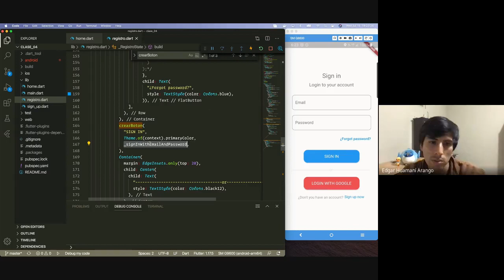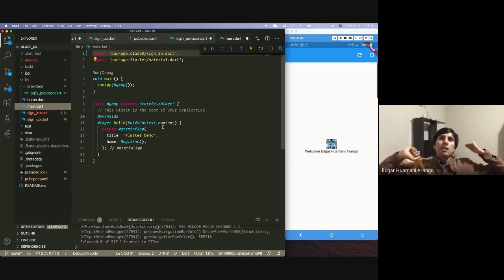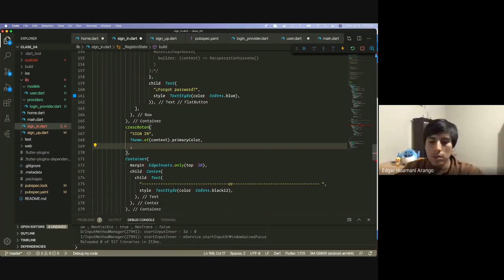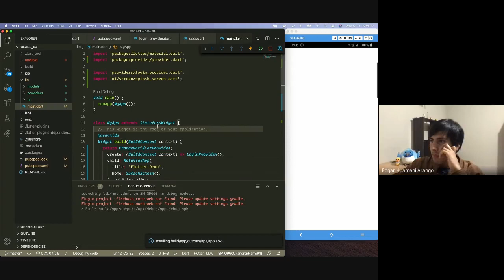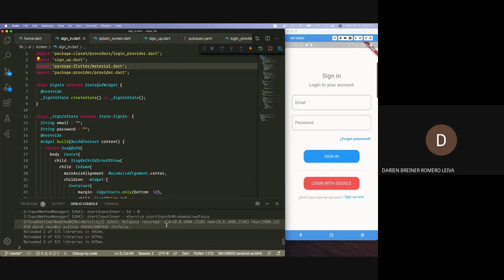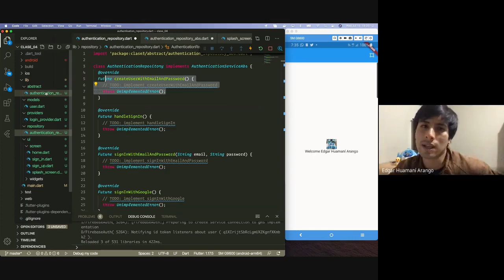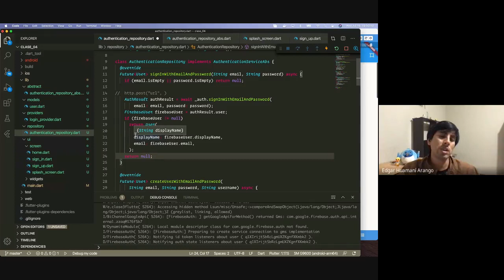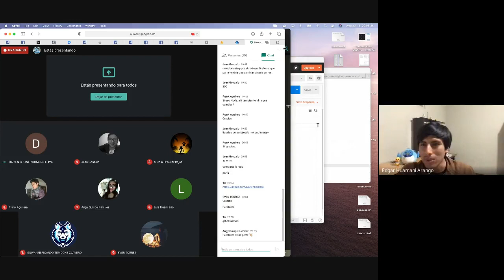Curso de Flutter en vivo - Clase 3 - Academia Temple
Enseñado por : Edgar Huamaní
Si quieres asistir a nuestras clases en vivo, únete al grupo oficial